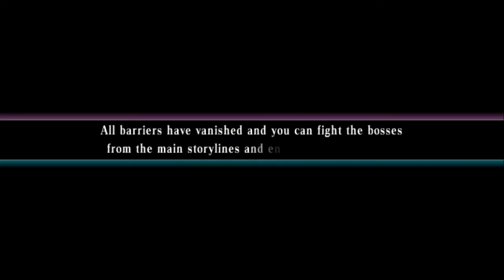Let's Play Muramasa: Genroku Legends, Rajyaki #3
Sorry for my lack of enthusiasm, tech issues made me lose really good commentary and I am sad.